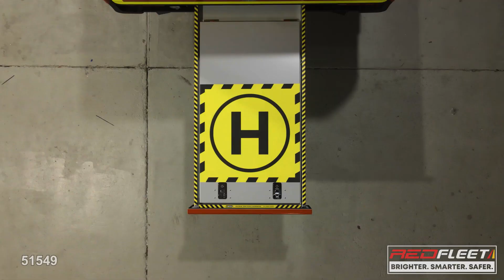FIRE RESCUE NSW Aviation Drone Support Technical Vehicles with Red Blue Warning LED Lights Siren